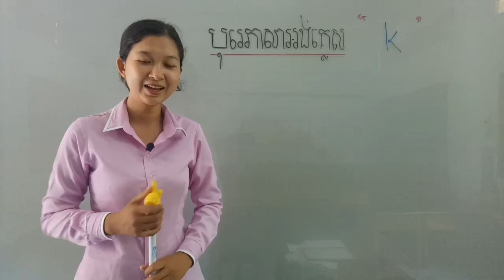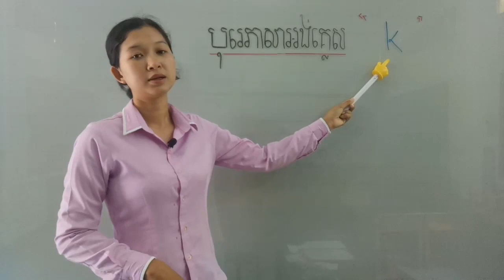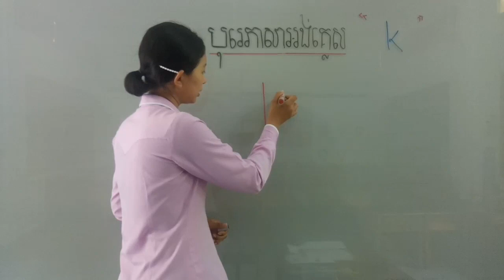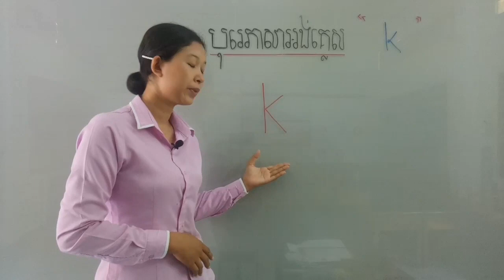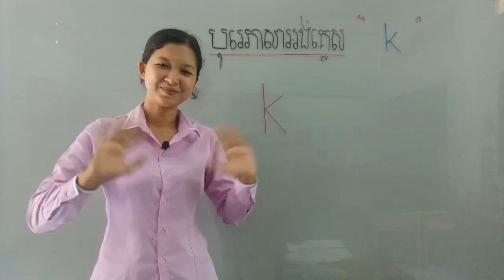24-2_ថ្នាក់មត្តេយ្យ 1-បុរេភាសាអង់គ្លេស-មេរៀន ផាត់ពណ៌អក្សរ k-ទំព័រ58-2805 2020 joseph central school